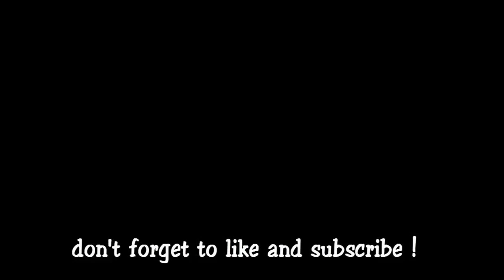WEDDING DECORATIONS IDEAS || WEDDING CEREMONY DECORATIONS || WEDDING CHANNEL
Wedding decorations - wedding decorations on a budget - Dream wedding - Bliss Wedding Planner

? FOLLOW ME ?